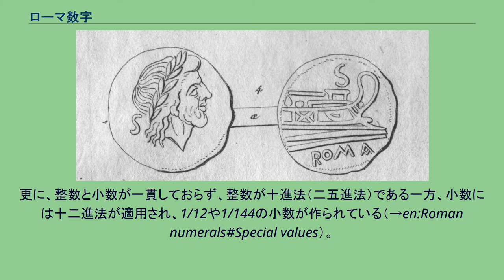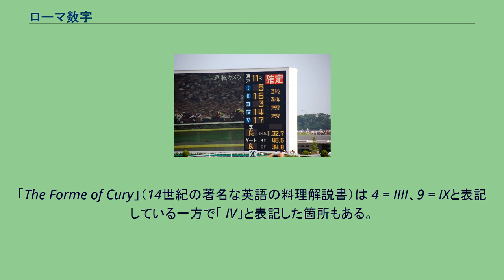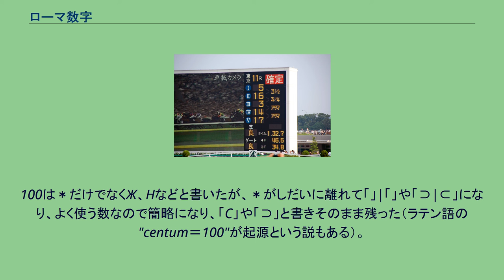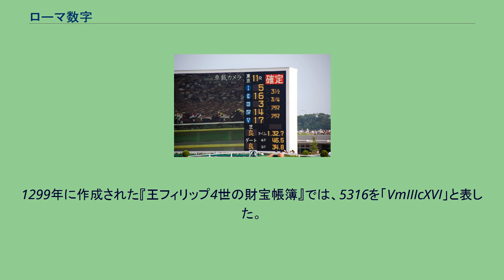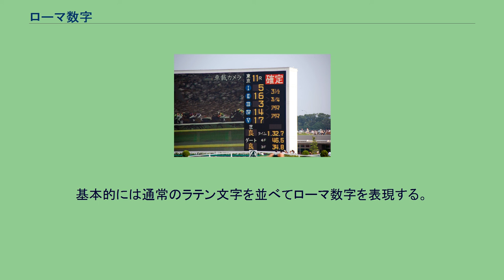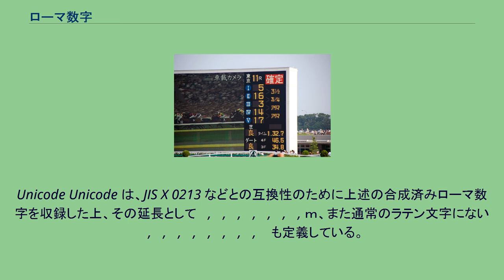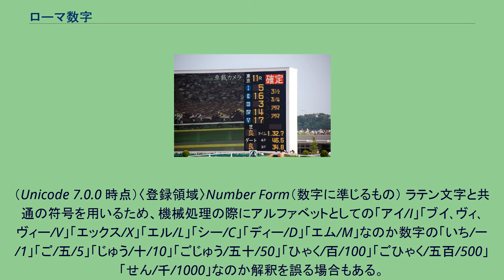ローマ数字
ローマ数字（ローマすうじ）は、数を表す記号の一種である。
I, V, X, L, C, D, Mはそれぞれ 1, 5, 10, 50, 100, 500, 1000を表す。
i, v, xなどと小文字で書くこともある。
現代の一般的な表記法では、1以上4000未満の数を表すことができる。
ローマ数字のことをギリシャ数字と呼ぶ例が見られるが、これは誤りである。
ヴィクトリア朝時代に成立し、現代まで一般的に用いられている表記法。
ただしこれを規定する公式な、あるいは広く知られた標準は存在していない。
十進法に基づいている。
数を10の冪ごとに、つまり千の位の量 + …… + 一の位の量と分解し、左からこの順番に書き下す。
この際、空位の0は書かれることはない。
位ごとに異なる記号が用いられるが、記号の組み合わせのパターンは共通である。
それぞれの位の量は更に上記の数字の和に分解され、大きい順に並べて書かれる。
5未満は Iの繰り返しで表され、5以上は Vに Iをいくつか加える形で表される。
（画線法） また、小さい数を大きい数の左に書くこともあり、この場合右から左を減ずることを意味する。
これを減算則という。
これらの数は減算則を使わず表現することも可能（例：4 を「 IIII」、9を「 VIIII」）だが、通常は減算則を用いて表記する。
なお、減算則が用いられるのは4（、40、400）と9（、90、900）を短く表記する場合だけであり、それ以外で使うことは通常行われない（例外は#異表記を参照のこと）。
つまり、8を「 IIX」と表記したり、位ごとの分離を破って45を「 VL」、999を「 IM」と表記することは基本的でない書き方とされる。
以上を踏まえると、1 から 9 およびその 10 倍と100 倍、1000、2000、3000は以下のような表記となる。
これを組み合わせることで、1 から 3999 の値が表現できる。
なお、0 を表す記号は存在しない。
また、（パターンを守ろうとすると）4000以上の数値を表すことは不可能である。
更に、整数と小数が一貫しておらず、整数が十進法（二五進法）である一方、小数には十二進法が適用され、1/12や1/144の小数が作られている（→en:Roman numerals#Special values）。
小数は、3/12 (= 1/4)が「点3つ」、6/12 (= 1/2)が「S」、9/12 (= 3/4)が「Sに点3つ」として、六で一旦繰り上がる方法で表記されている。
なお、手書きでは、大文字のローマ数字は上下のセリフをつなげて書くことが多い。
「V」は上部のセリフをつなぎ、逆三角形（▽）のようになる。
小文字ではセリフを書かない。
時計の文字盤は伝統的に4時を「 IIII」とし、 9時は通常表記の「 IX」で示すものが多い。
その由来には下記のように様々な説が唱えられているが定説はない。
古代ローマのセミスコイン。
1⁄2を表す S の文字が刻印されている。
ローマ数字はもともと厳密な規則が定義されたものではなく、特に減算則に関しては様々な異表記が見られる。
当初は減算則が存在しなかったため、4 を「 IIII」、9 を「 VIIII」と書いていた。
「The Forme of Cury」（14世紀の著名な英語の料理解説書）は 4 = IIII、9 = IXと表記している一方で「 IV」と表記した箇所もある。
ほかに、80 = R、2000 = Zとする異表記もある。
また、 1⁄2 = S、 1⁄12 = • などとする分数の記号もあった。
現代ではあまり使用されないが、4000以上を表記ができる。
1000 を表すのに「M」ではなく「ↀ」または「CIↃ」を用いる場合もある。
5000 を「ↁ」または「IↃↃ」、10000 を「ↂ」または「CCIↃↃ」で表した例もある。
同様にして 50000 は「ↇ」または「IↃↃↃ」、100000 は「ↈ」または「CCCIↃↃↃ」となる。
東京競馬場のターフビジョン 現在、ローマ数字は序数・章やページ番号・文章の脚注番号などに使うことが多いが、酸化銅(II)など一部例外がある。
古代ローマ人は元々農耕民族だった。
羊の数を数えるのに...